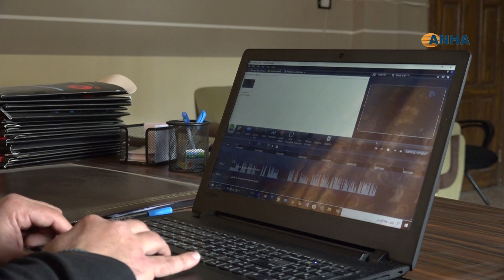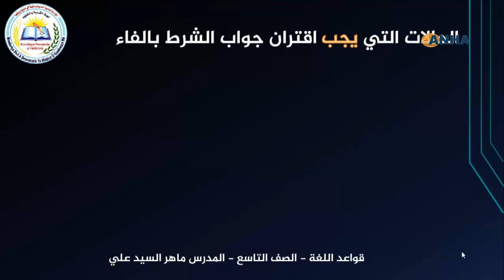برنامج للتعليم عن بعد لطلبة المرحلة الإعدادية والثانوية في منبج